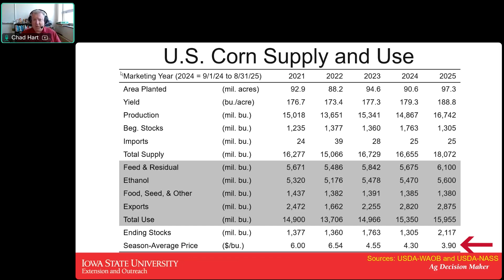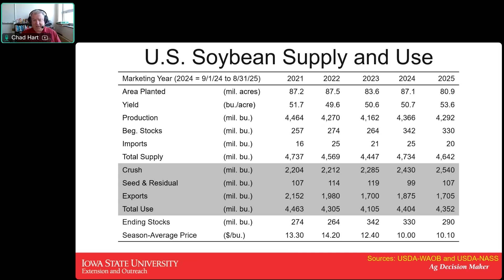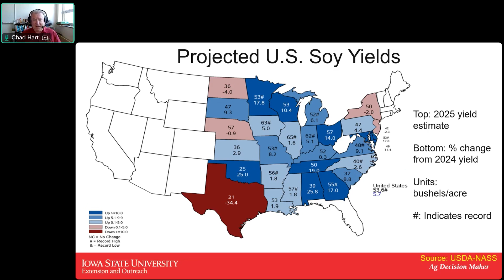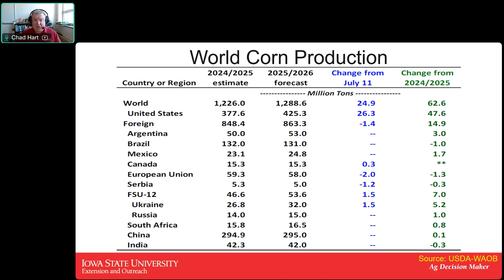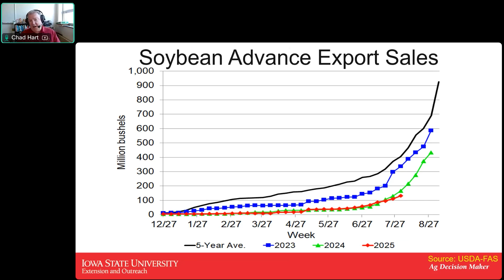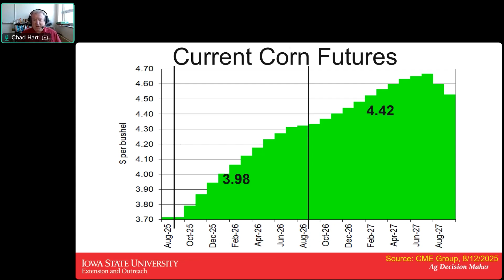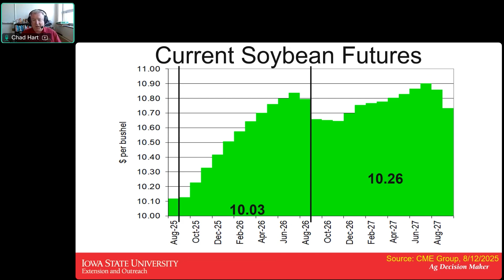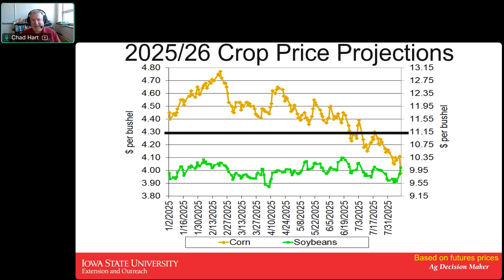Ag Market Outlook, August 2025 with Chad Hart, Iowa State University Extension Economist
Chad Hart provides a summary of the most recent WASDE and USDA reports along with factors impacting agricultural markets for the week of Aug. 13, 2025. See previous outlook videos and more resources on the Ag Decision Maker Outlook